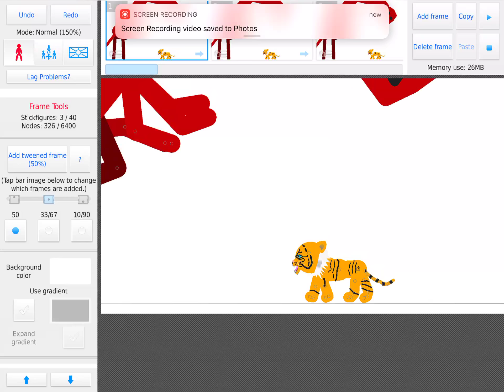Red vs micheal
Suck my dick Micheal